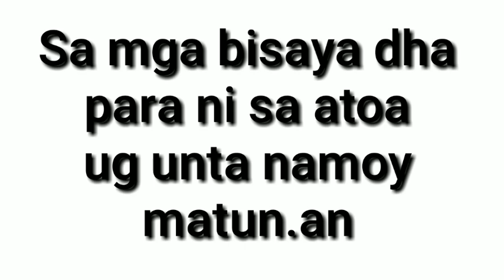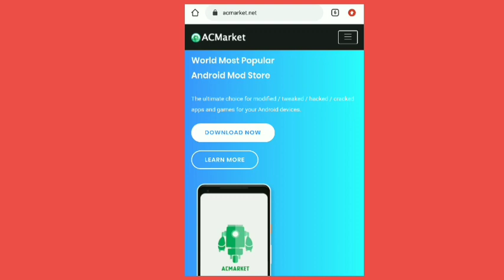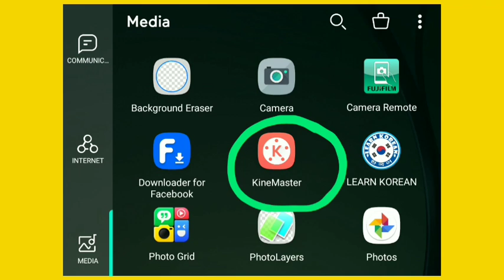WALAY WATER|MARK Bisaya Version?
Unsaon para walay watermark ang inyung mga video? Hope makatabang kini kaninyo ug naamoy matun.an👍

Every experience brings more clarity to your life. As you learn from them you will see the blessings and then give thanks for each one.💪